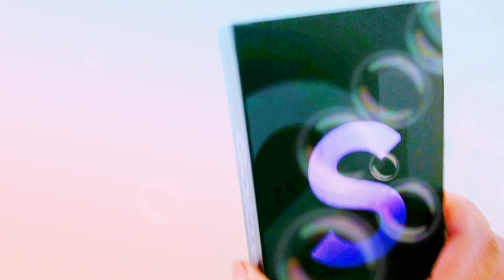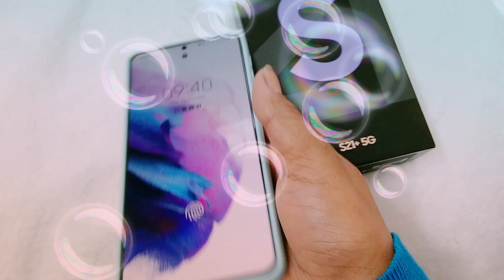Mag Unboxing Ng Samsung S21plus 5G||Regalo Ng Aking Hobby Sa Birthday Ko||Wedding Anniversary Namin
Samahan Ninyo Ako Guys Thanks For Waching Anita Cariaga